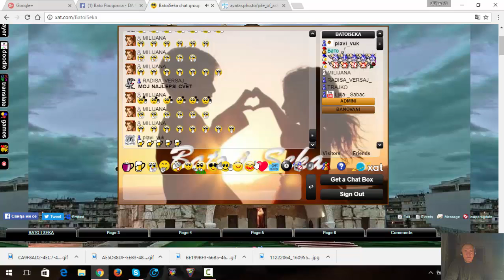xat cat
cet za sve nacije i sve generacije